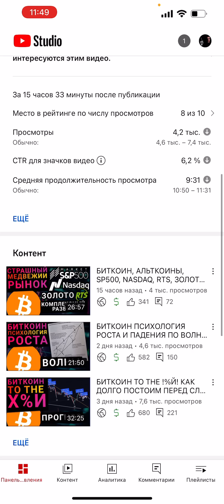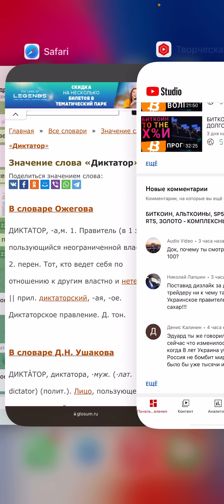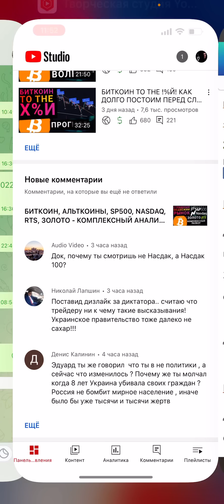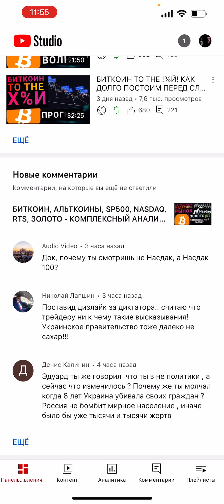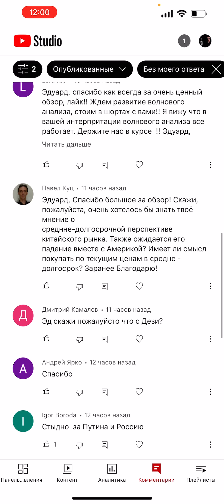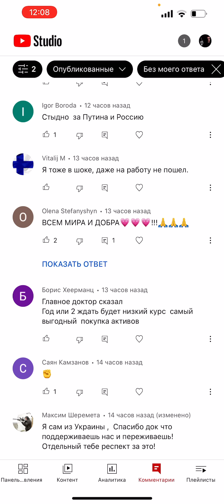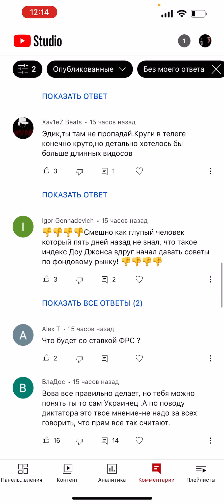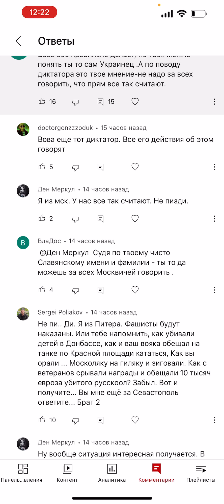ОТВЕТЫ НА КОММЕНТАРИИ, ПУТИН ДИКТАТОР? ЭТО НЕ Я СКАЗАЛ, ЭТО ОЖЕГОВ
БИТКОИН ИЛИ ДОЛЛАР - КТО ПОБЕДИТ В 2022 ГОДУ? BITCOIN ПРОГНОЗ

Сегодня в выпуске:
⚪ Начало -  00:00
⚪ Анализ DXY и Bitcoin -  01:30

 новости криптовалют